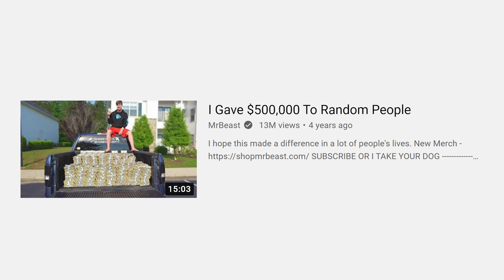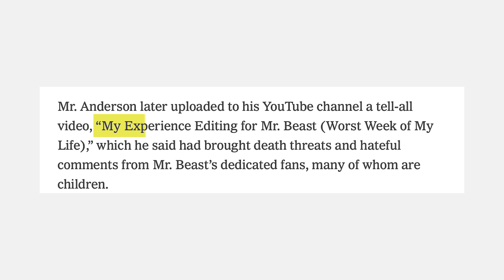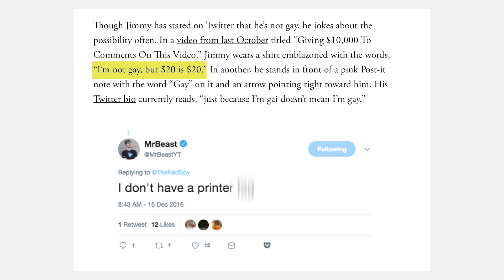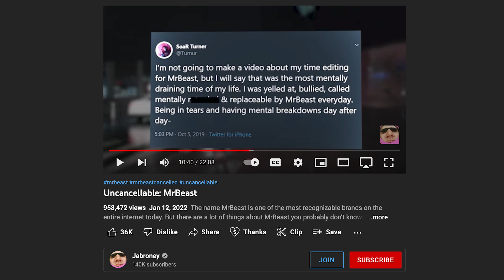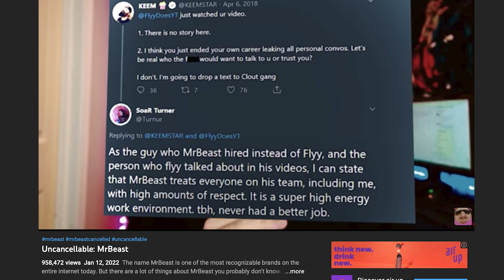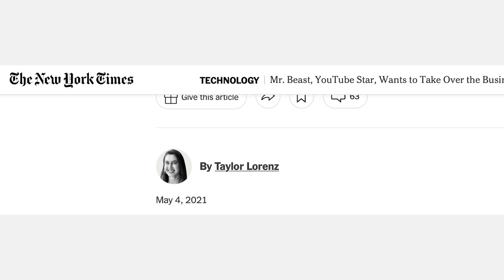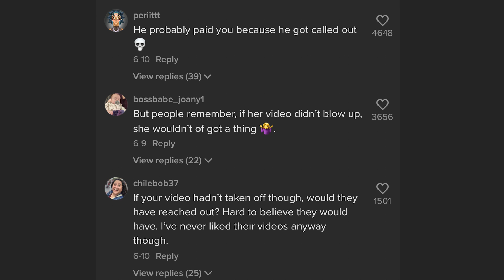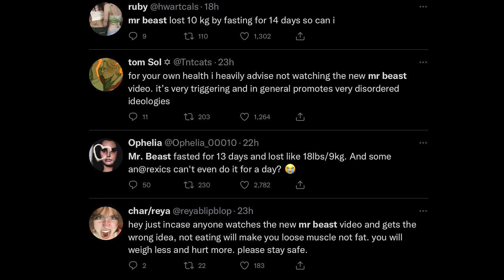Is Mr Beast completely UNCANCELLABLE?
This video is about Mr Beast and his history of scandals that did not make a dent in his career! Enjoy :)